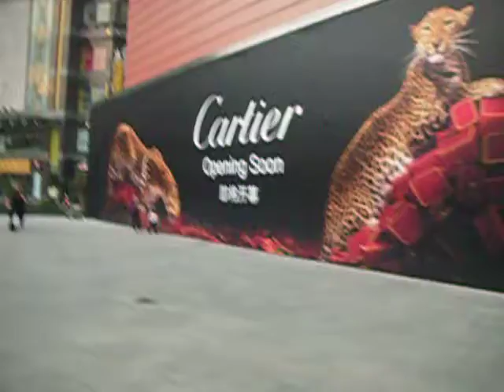A Walk in Wuxi, China #5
Take a walk with wuxiandis!  In this video, he walks down Zhongshan Road in the downtown of Wuxi.  He passes a church and some very expensive shops.